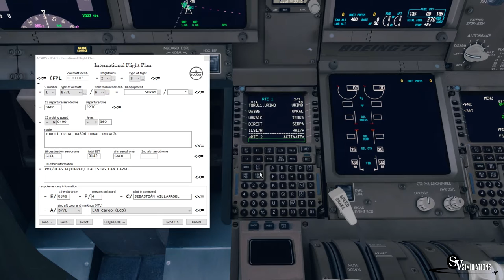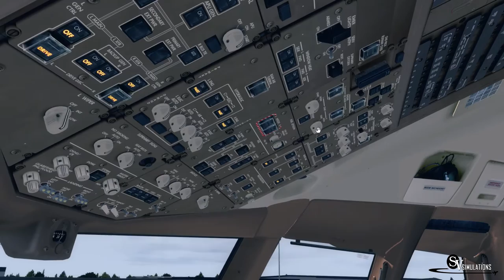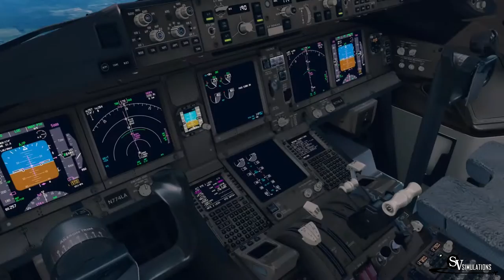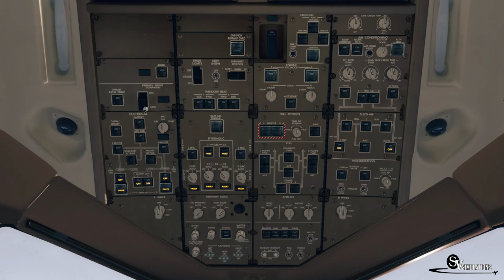P3D v3 | B77F | Buenos Aires - Santiago | LCO1107 | IVAO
Español/ Bienvenidos! En este video les traigo un vuelo de LAN CARGO en el B77F N774LA!

English/ Welcome! In this video I bring you a flight with LAN CARGO B77F N774LA!

Addons:
P3D v3
Ivac